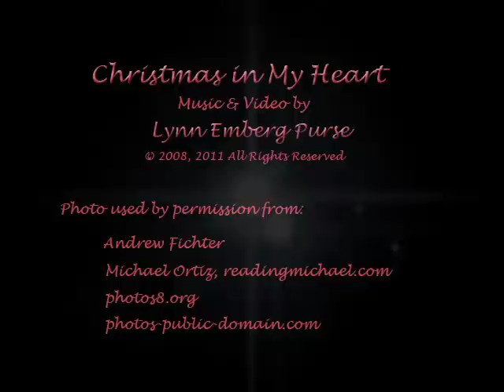Christmas in My Heart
Created from an experience traveling and performing for a USO/DOD show at Christmas - a pop song about "keeping Christmas" written and recorded for the "Christmas at Duquesne, Vol. 2" CD. Read the details at my blog h